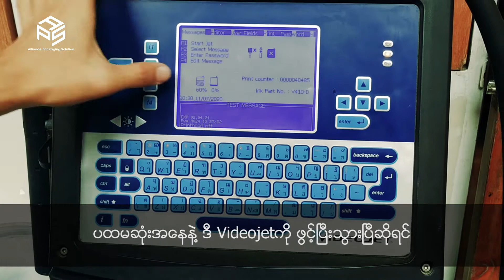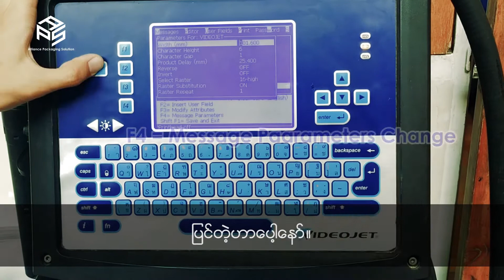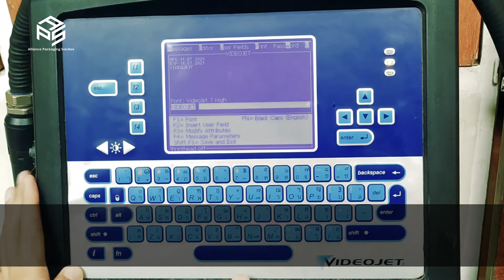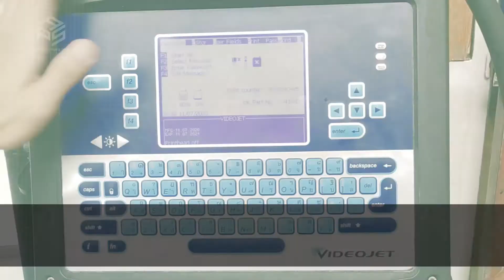Create Message Manual (VJ1000 series)